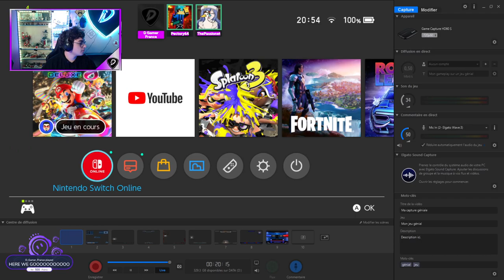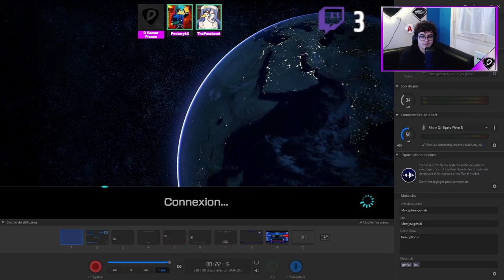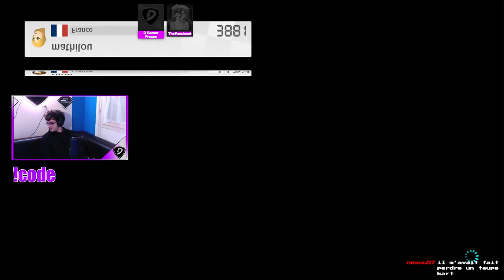[Rediffusion] 𝐋𝐞 𝐃 | Pull up into the Maserati, maybe the Bugatti